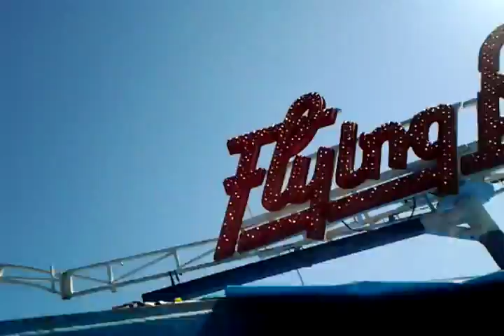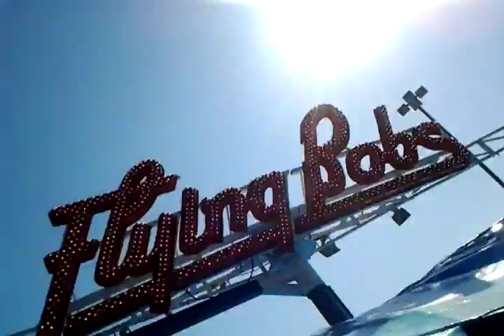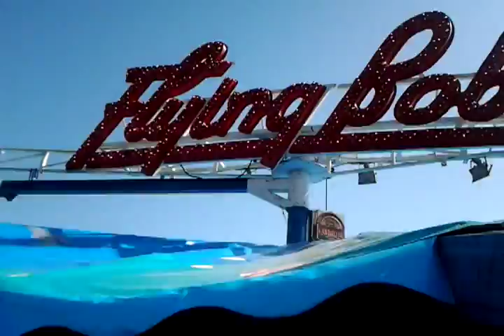Electric Daisy Carnival, NYC, 2012 - Flying Bobs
The Flying Bobs, a popular ride with people from South Plainfield. Last time I rode these was maybe 9 years ago.